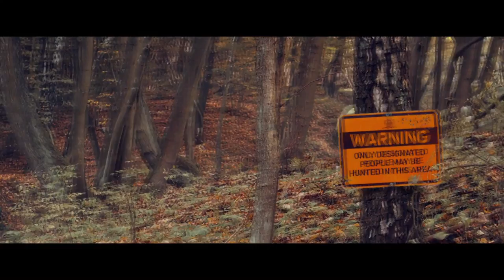THE HUNT Teaser Trailer 2019 Humans Hunting Experience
THE HUNT Official Trailer teaser Movie in theatre September 27.